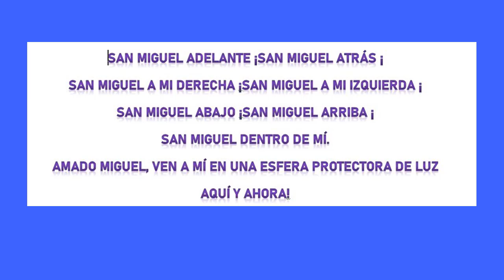ARCANGEL MIGUEL🗡 Quién es y Como NOS AYUDA (Sus DONES y VIRTUDES)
arcangelmiguel metafisica *En varias entregas vermos a cada Arcángel comenzamos con el Arcángel Miguel* 🙏🏻
El arcángel Miguel es el comandante de los ejércitos celestiales. Fue él quien expulsó a Satanás y a sus ángeles rebeldes y quien peleará con el Dragón que menciona el Apocalipsis.

FAN PAGE ANAM CARA COMUNIDAD

☣☣MIS HASHTAG